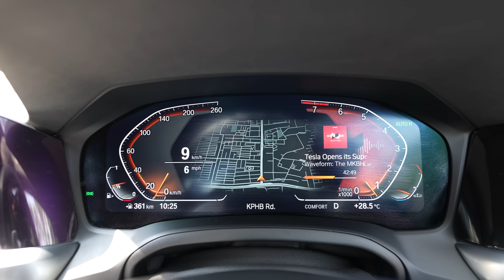My DREAM SETUP For TRACK!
Had a chance to attend an open race track session arranged by TWO School from Indimotard at MMRT in Chennai and this experience was entirely different from my earlier ones. Different primarily because my friend Arun recently purchased a preowned ISUZU D Max V Cross and we mounted his Aprilia Tuono V4 in the back of the truck. This is something I'm looking replicate for my future track sessions. Let me know what you think!

UE Wonderboom 2
Ulanzi Hero 10 Adapter